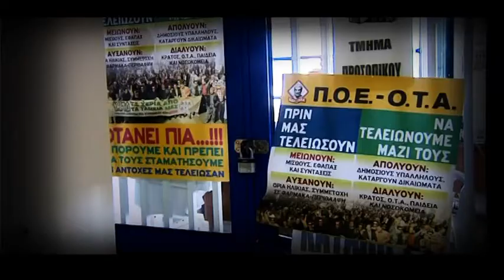"ΔΕΝ ΘΑ ΣΤΕΙΛΟΥΜΕ ΣΤΟΙΧΕΙΑ" ΕΠΙΜΕΝΟΥΝ ΟΙ ΔΗΜΑΡΧΟΙ